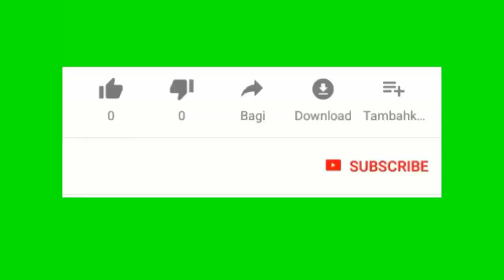Coree du Nord menace yon nouvelle guerre avec Coreed du Sud poutèt entrainement avec USA